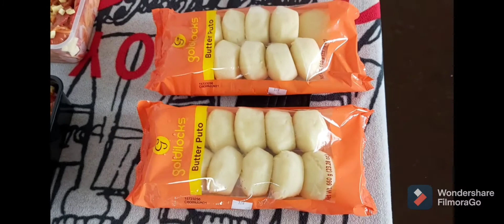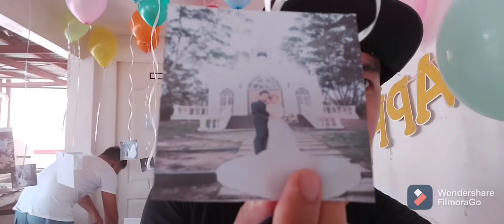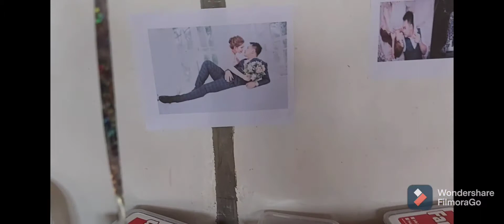Behind the scenes: SURPRISE! 1st Wedding Anniversary JAYVEE & GLAIZA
Behind the scenes: SURPRISE! 1st Wedding Anniversary JB & GLAIZA